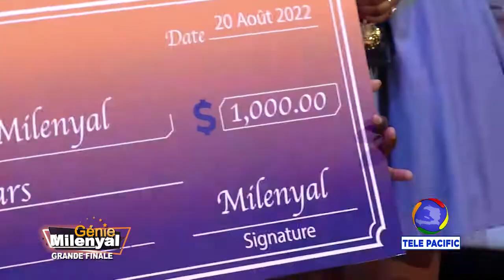GENIE MILENYAL 2e EDITION 2022 FINALE - PART 4